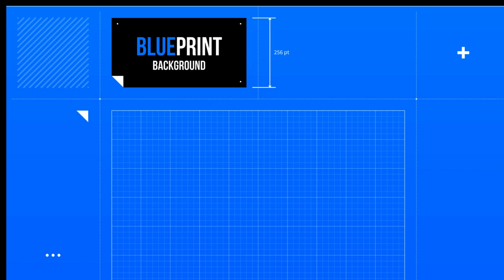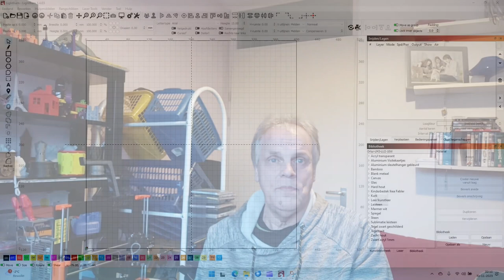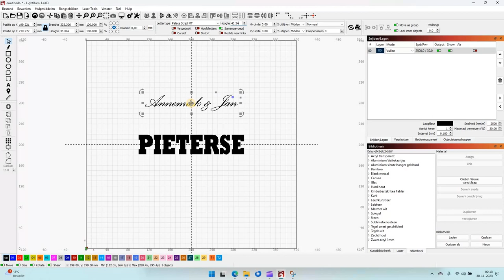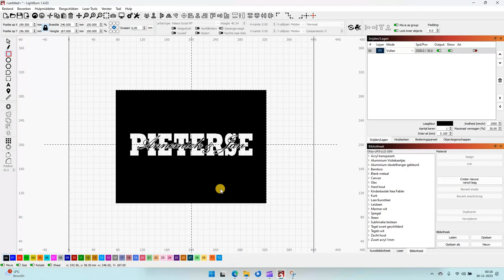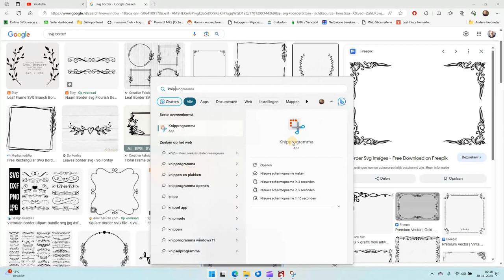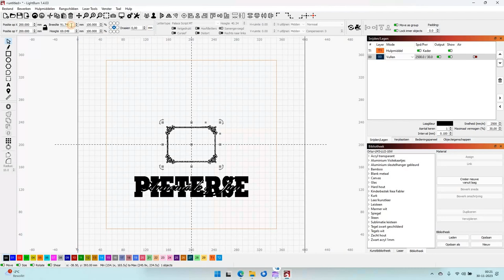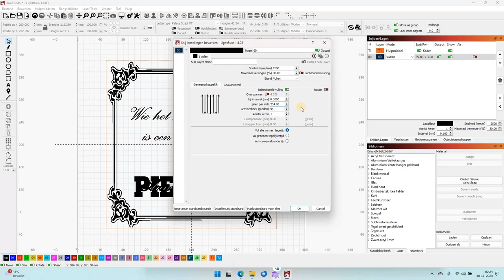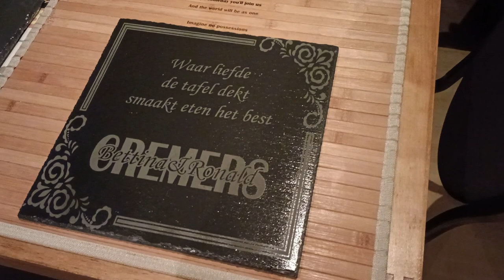Ortur Laser Master 3 stacked tekst op leisteen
Dit keer een funproject voor de komende feestdagen. Eigenlijk spotgoedkoop leisteen van de Action en daarvan een serveerplaat maken voor een kaasplaat of snacks of misschien wel voor een kerstborrel. Ik maak gebruik van, wat ze noemen, stacked tekst en laat u zien hoe je dat in Lightburn zelf kunt maken. Daarnaast toon ik hoe je aan een border, zo'n mooie rand om je werkstuk komt. Veel plezier.